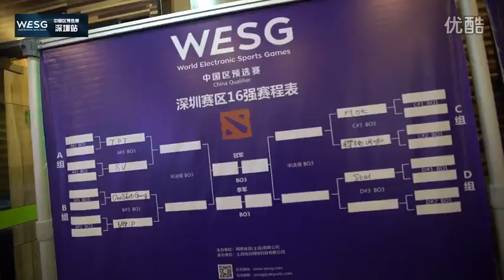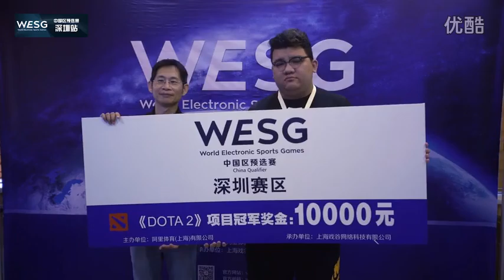咕叽咕叽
WESG 蛮好的回忆